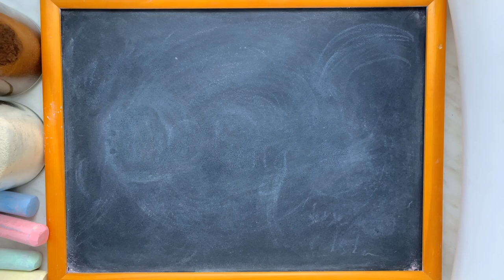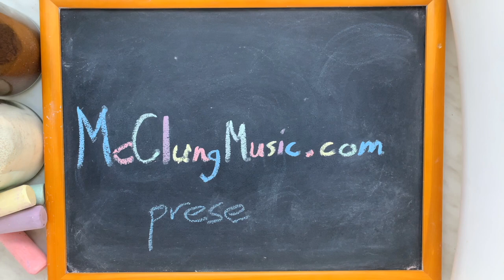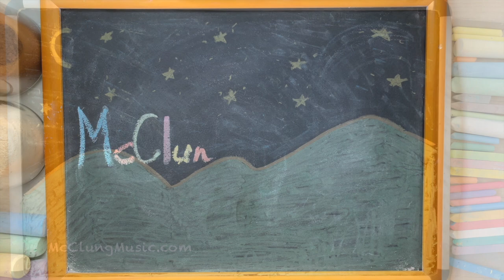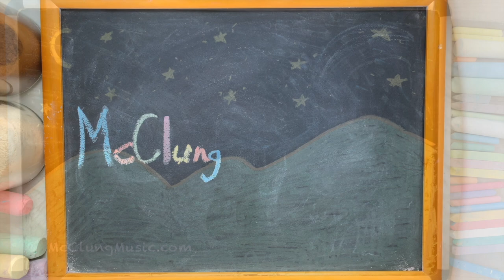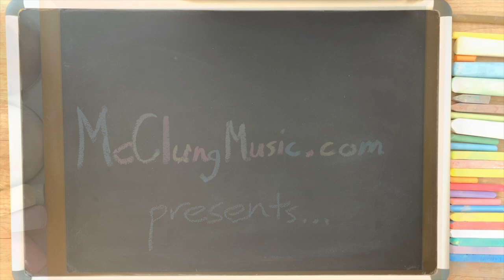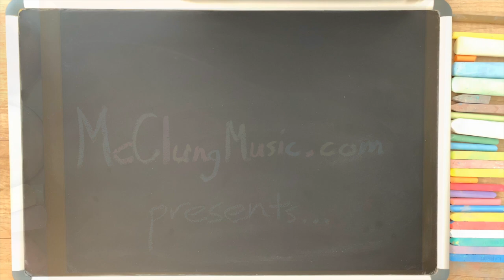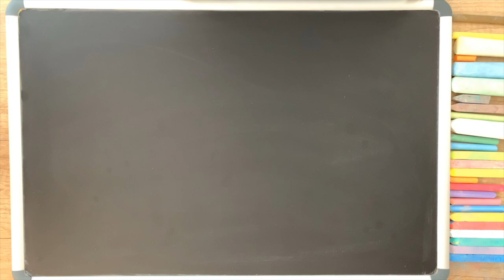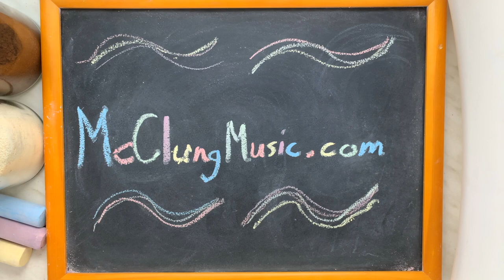Bella Notte (Disney's Lady and the Tramp) ♫ Chalk Art Lullaby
Original chalk art made by our very own Emily McClung of McClungMusic.  The music is my relaxing lullaby version of the song "Bella Notte" from Disney's classic animated movie The Lady and the Tramp to help get your baby (or you) to sleep.  As always, I arranged and recorded this lullaby specifically for the fantastic viewers of this channel, and you won't find this version anywhere else.  I hope you enjoy!